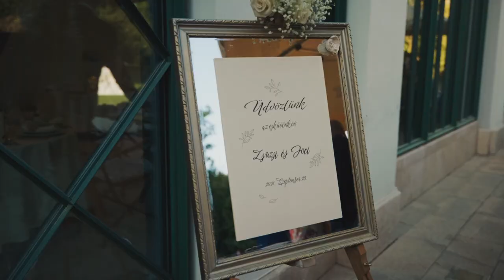Zs+J-Pálmaház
rolunkszol.hu
A mi napunk, a mi történetünk!